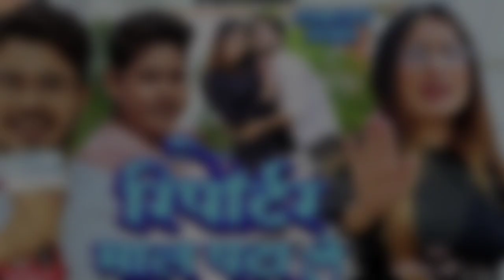//Amit_primel//ka new comady/Daku video comedy video bhojpuri song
-Bhojpuri
khesari lal ka bhojpuri song
maithili_comedy_desi khesarilalyadav ka new song उनके दिल में// उनके दिल में
-Bhojpuri
khesari lal ka bhojpuri song#khesarilalyadav ka new song उनके दिल में// उनके दिल में
-Bhojpuri
khesari lal ka bhojpuri song pk